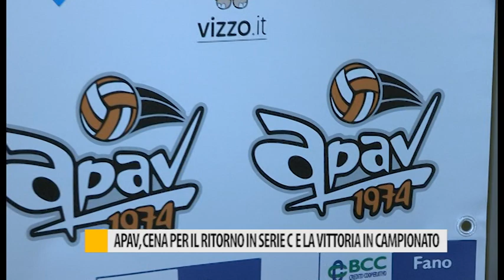APAV, cena di squadra per celebrare il ritorno in serie C e la vittoria in campionato